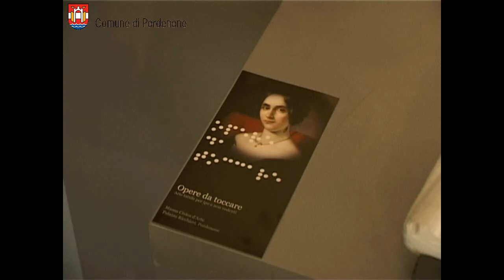"Opere da toccare" a Pordenone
Il progetto è finalizzato a rendere accessibili e fruibili alcuni manufatti d'arte del museo da parte di persone non vedenti e ipovedenti, mediante la realizzazione di copie eseguite a rilievo.

Le opere in questione sono dotate di didascalia in carattere braille e di un testo riscritto specificamente per consentire la conoscenza dell'opera anche a chi non può adoperare la vista.

Le  riproduzioni in rilievo, eseguite dallo scultore Mario Pessot, sono tratte da opere presenti nel museo e saranno esposte accanto a gli originali. Al momento sono nove, tra cui le riproduzioni di dipinti di Michelangelo Grigoletti e di Giovanni Antonio da Pordenone.

Si intende in questo modo conferire pari dignità alle opere "tattili" rispetto a quelle pittoriche e nel contempo sensibilizzare il pubblico normodotato alle problematiche che concernono la possibilità per un non vedente di fruire e conoscere il nostro patrimonio storico-artistico.

A questo progetto, che si è avvalso della collaborazione dell'Unione Italiana dei Ciechi e degli Ipovedenti di Pordenone, si sono interessati con entusiasmo i Rotary club del Friuli Venezia Giulia e il Rotary Club Pordenone Alto Livenza, che hanno manifestato l'intendimento di collaborare e finanziare il progetto.